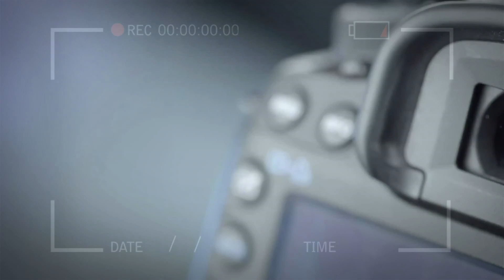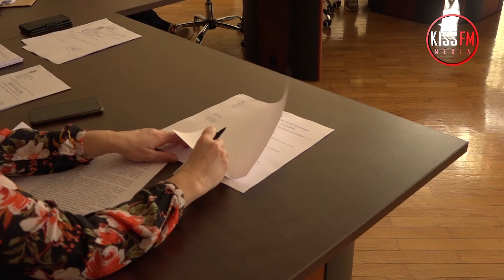OPŠTINA LAJKOVAC - 45. sednica opštinskog Veća u Lajkovcu